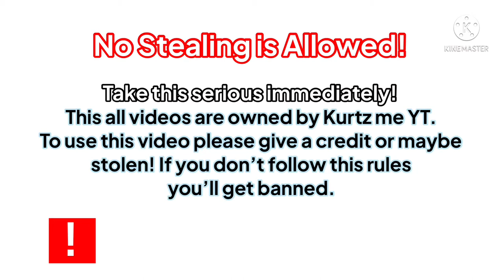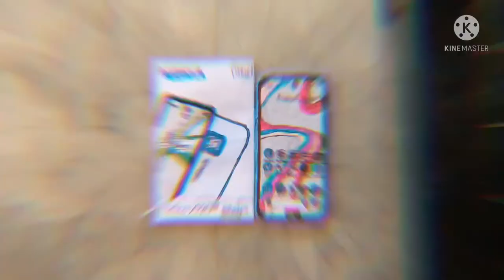Nokia XR20 5G Unboxing! (Android One)